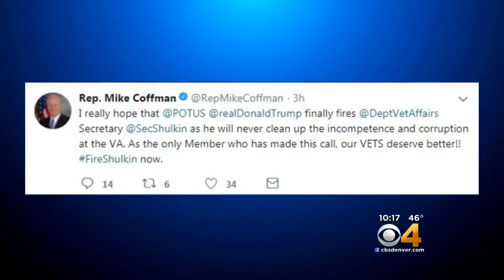Colorado Congressman Coffman Calls Out VA Secretary Shulkin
Congressman Mike Coffman tweeted a call to fire Veterans Affairs Secretary David Shulkin on Wednesday.